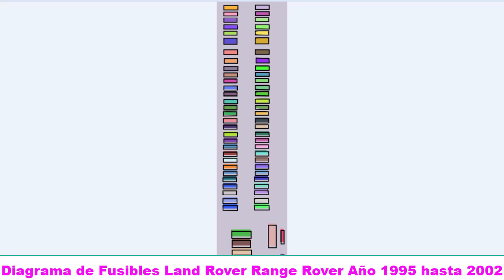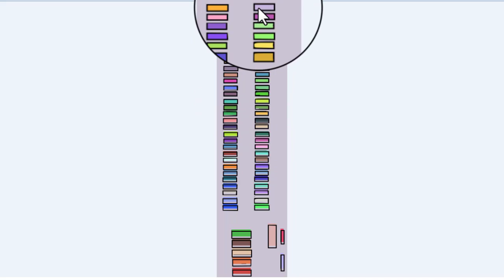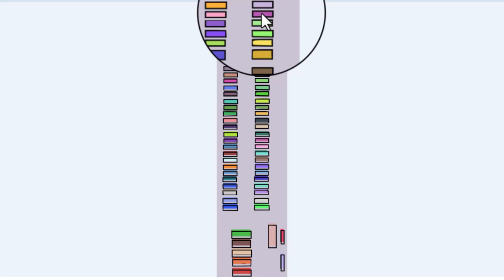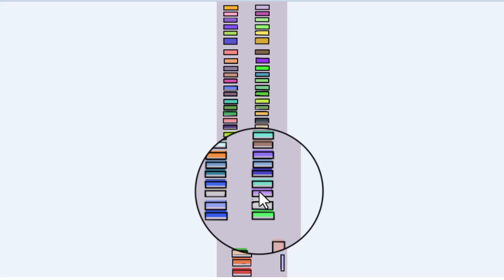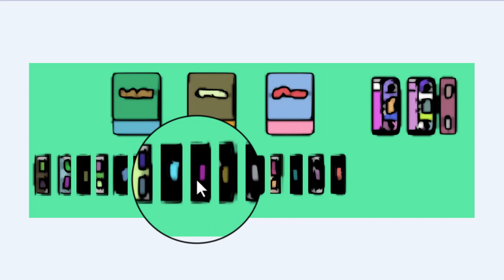DIAGRAMA de FUSIBLES Land Rover Range Rover 1995 - 2002 [ En Español ]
Para aquellas personas que desean ver el Diagrama de Fusibles Land Rover Range Rover Año 1995 hasta 2002, estas en el lugar indicado y vas a ver la función de cada fusible en este automóvil.

Videos Recomendados